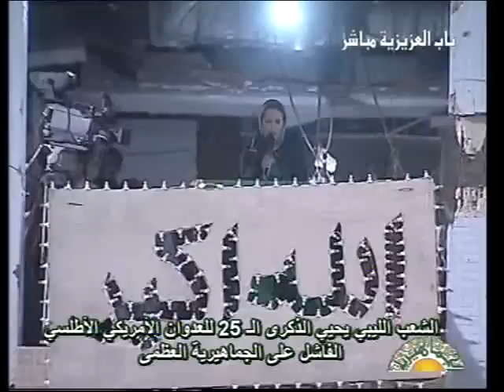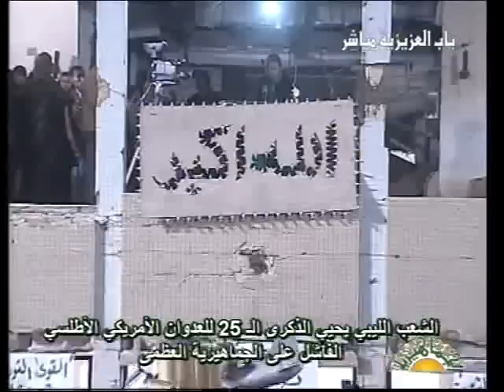Aisha Gaddafi visiting Bab El Aziziz in Tripoli, Libya 14 Apr 2011